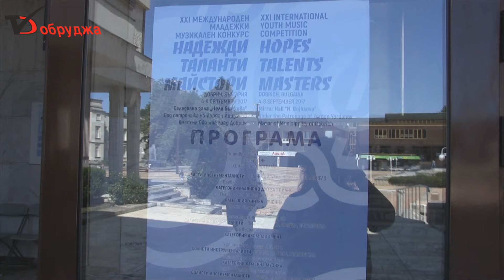Председателят на журито проф. Виктор Чучков откри по традиция